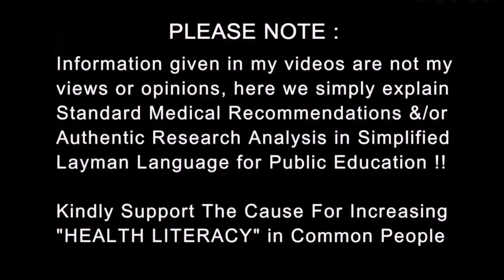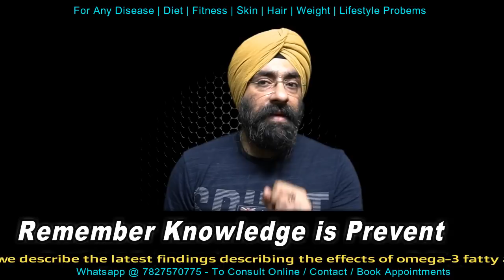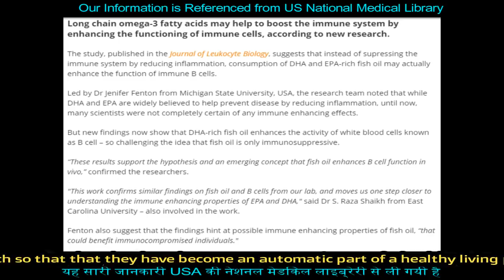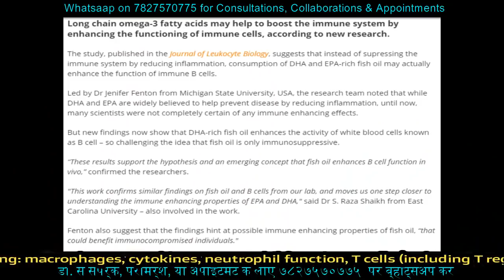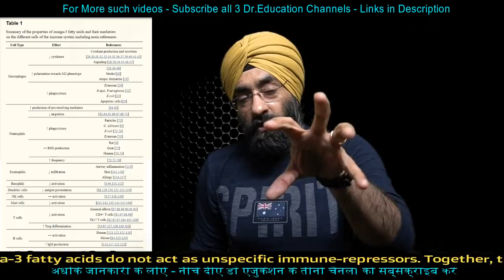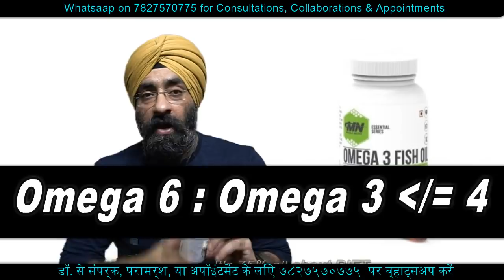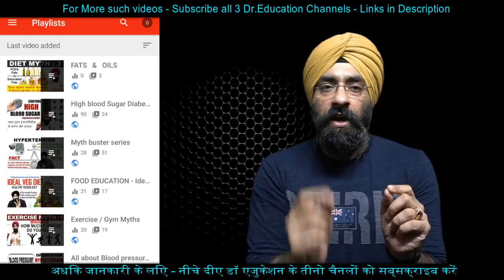Omega 3 Fish Oil for Immunity | Best Supplement | Dr.Education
* 1 year in Medical ICU.
* 1 year in Emergency & Casualty.
* 3 months each in Surgery, Neurology, Pediatrics and Family medicine.

CLINIC ADDRESS:
1) Dr. Paramjeet's Clinic  HEALTH & HEART CLINIC - 257 Shakti Khand 4 Indirapuram Ghaziabad UP - 3km from Vaishali metro
2) Cardiac OPD in Yashoda Superspeciality Hospital - NEHRU NAGAR III GZB.

Thanks & Regards
Dr.PARAMJEET SINGH